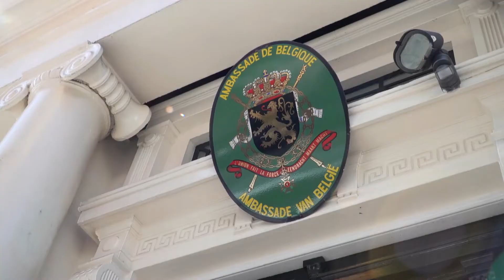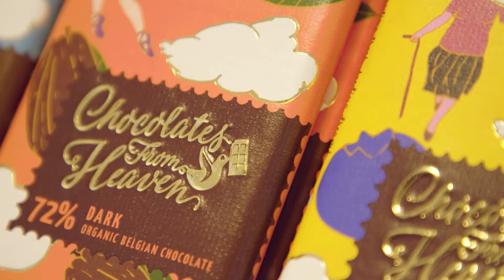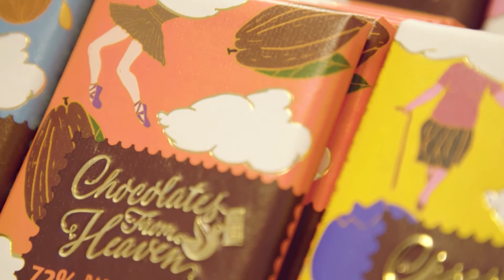BELGISCHE ECONOMISCHE MISSIE UK VLOG 1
Carfil Quality neemt deel aan de Belgische economische missie naar het VK in aanwezigheid van HKH Prinses Astrid.
Dit is de eerste vlog gepresenteerd door Mohsin Abbas van FIT.

Carfil Quality participates in the Belgian economic mission to the UK in the presence of HRH Princess Astrid.
This is the first vlog presented by Mohsin Abbas from FIT.